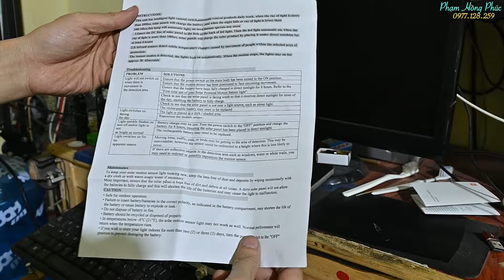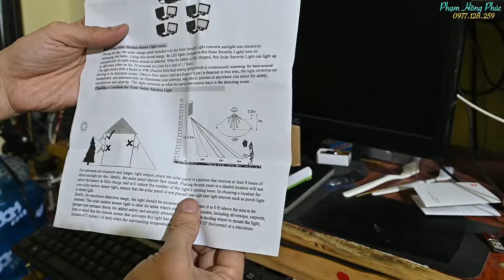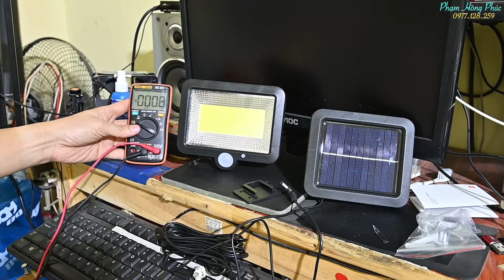Đèn Led cảm ứng - Pin mặt trời....